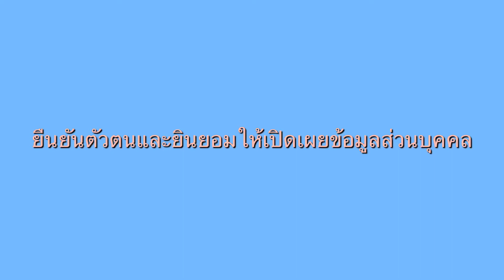เตรียมตัวก่อนใช้สิทธิ “คนละครึ่ง เฟส 3”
ธนาคารกรุงไทย แจ้งว่า  จากการเปิดลงทะเบียนโครงการคนละครึ่งระยะที่ 3  จำนวน 31 ล้านสิทธิ ตั้งแต่วันที่ 14 มิถุนายนที่ผ่านมา  ได้รับความสนใจจากประชาชนจำนวนมาก ซึ่งจะเริ่มเปิดใช้สิทธิวันที่ 1 กรกฎาคม 2564 เป็นวันแรก  ดังนั้น เพื่อความสะดวกในการใช้สิทธิ แนะนำผู้ได้รับสิทธิเตรียมความพร้อมก่อนใช้สิทธิ  ดังนี้
1.ดาวน์โหลดแอปฯ เป๋าตัง และทำการเปิดใช้งาน G-wallet เพื่อเตรียมรับสิทธิ

2.ยืนยันตัวตน พร้อมให้ความยินยอมเปิดเผยข้อมูลส่วนบุคคลเพื่อใช้ในการพิสูจน์ตัวตน ป้องกันการทุจริต โดยแอบอ้าง หรือสวมสิทธิเป็นตัวท่าน

ทั้งนี้ ผู้รับสิทธิรายใหม่ จะต้องดำเนินการยืนยันตัวตนทุกคน ส่วนผู้รับสิทธิรายเดิมบางคน อาจจะต้องยืนยันตัวตนเพิ่มเติมอีกครั้ง  โดยเมื่อกดเข้า G-wallet ระบบจะขึ้นข้อความว่า    “กรุณายืนยันตัวตนเพิ่มเติม เพื่อใช้สิทธิในโครงการ เนื่องจากการยืนยันตัวตนของคุณยังไม่สมบูรณ์”  ให้ยืนยันตัวตน โดยสแกนใบหน้า ผ่านแอปฯ เป๋าตัง หรือแอปฯ Krungthai NEXT   หรือ นำบัตรประชาชนไปยืนยันตัวตนที่ ตู้ ATM กรุงไทยสีเทา หรือ ธนาคารกรุงไทยทุกสาขาทั่วประเทศ
เมื่อกดเข้า G-Wallet  แล้ว ถ้าขึ้นข้อความว่า  “ โครงการ “คนละครึ่ง” สามารถใช้ได้วันที่ 1 กรกฎาคม 2564”                ก็สามารถใช้สิทธิทันที ตั้งแต่วันที่ 1 กรกฎาคม -31 ธันวาคม 2564

ขอบคุณข้อมูลจากธนาคารกรุงไทย